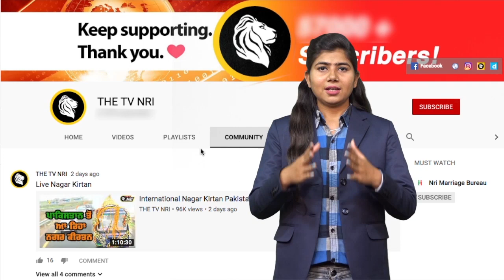Punjab ਵਿੱਚ RSS ਦੀ ਧਮਕ ਹਥਿਆਰਾਂ ਨੂੰ ਪੂਜ ਕੱਢਿਆ ਵੱਡਾ ਮਾਰਚ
Punjab RSS News
Punjab RSS March
RSS March with Weapons